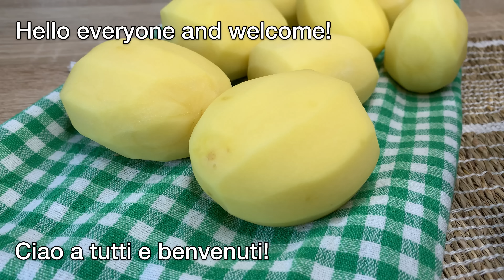È così delizioso che lo cucino 2 volte alla settimana! Parmigiana di patate facile da preparare!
Ciao a tutti! Oggi vi presento una deliziosa ricetta di patate che cucino molto spesso! La mia famiglia adora questo piatto! Parmigiana di patate è una soluzione ideale per pranzo o cena. Per preparare questo piatto gustoso e nutriente bastano pochi semplici ingredienti! Tutti possono farlo! Se avete patate in casa, provate questa semplice ricetta e fatemi sapere nei commenti quanto vi è piaciuta! Buon appetito amici!

Cari Amici, se vi è piaciuto questo video, potrete contribuire a far crescere il canale:

Votate il video! 👍 - Io ne sarò molto felice e aiuterà lo sviluppo del canale.

SCRIVETE UN COMMENTO o fatemi una domanda sulla ricetta. Sarò contenta di rispondervi.

📢 Potreste anche condividere questo video con i vostri amici sui social network per far sapere a loro quale sarà la vostra prossima ricetta.

Grazie per la vostra attenzione!